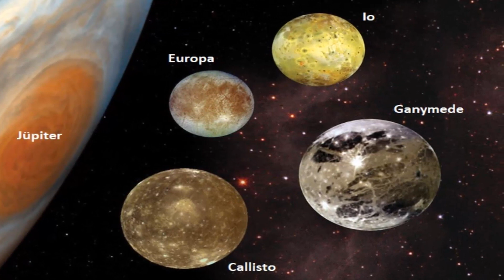JÜPİTER - JÜPİTER NASIL OLUŞMUŞTUR. OLMASAYDI NE OLURDU JÜPİTER NERDE'DİR. JÜPİTER GEZEGENİ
BU VİDEO 1000 İZLENME ALDIĞI GÜN DEVAM VİDEOSU OLAN 2. VİDEO SATÜRN VİDEOSUNU YÜKLEYECEGİM.

BU ARADA TEŞEKKÜRLER.